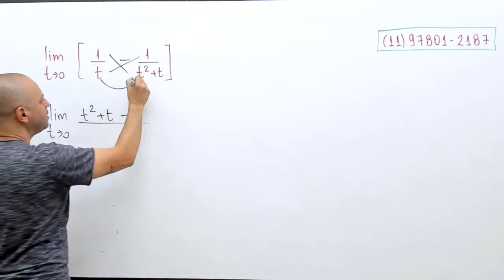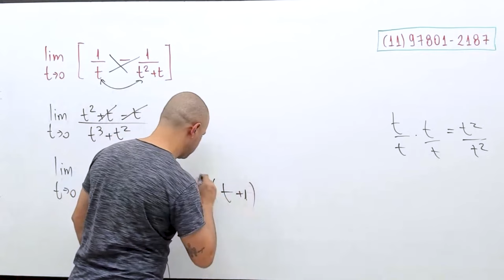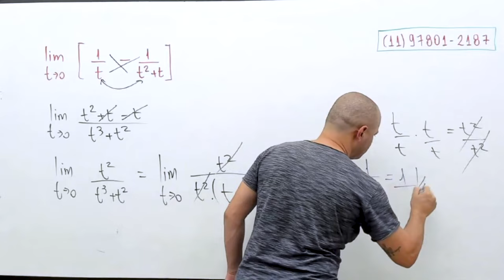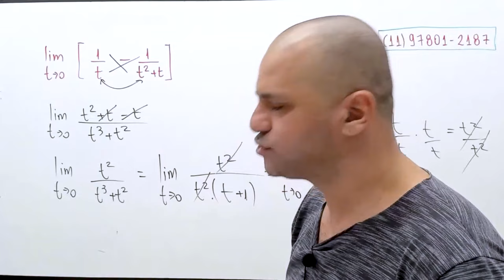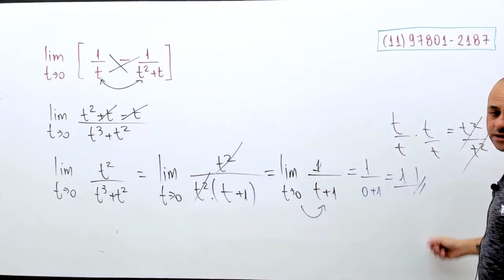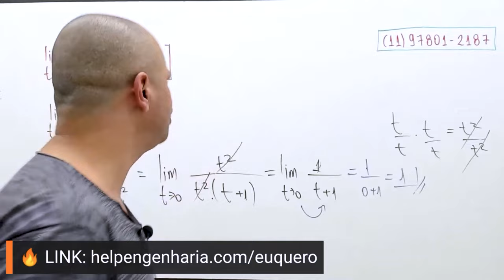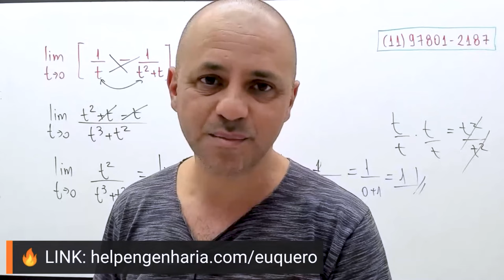Ver alguém resolvendo exercício é diferente de aprender